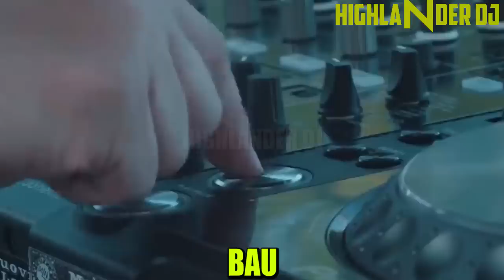UOMINI E DONNE - LA CANZONE DI GEMMA GALGANI (HIGHLANDER DJ EDIT)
Trattasi di un inedito composto e arrangiato da Highlander Dj, interpretato da Gemma Galgani (a modo suo ovviamente)